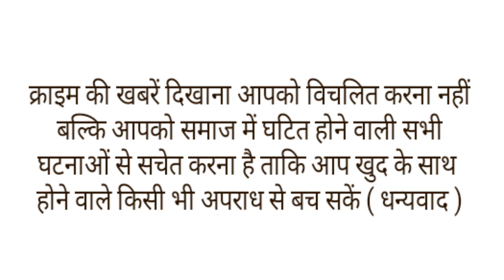कुत्ते के बच्चों को दूध पिला रही है एक गाय,वीडियो देख लोगों ने कहा - मां आखिर मां ही होती है